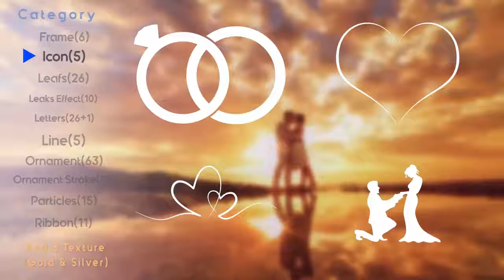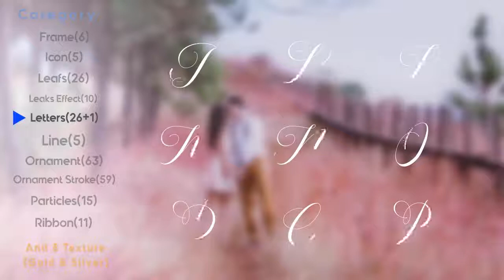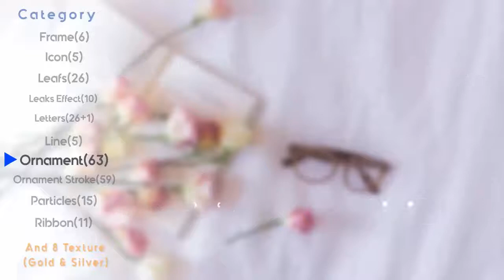Romantic Title | After Effects project | Videohive template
This package is very suitable for romanticizing your videos and helps make it awesome
:This package include
Frame
Icon
Leafs
Leaks Light Effect
Line
Ornaments
Ornament Stroke
Particles
Ribbon